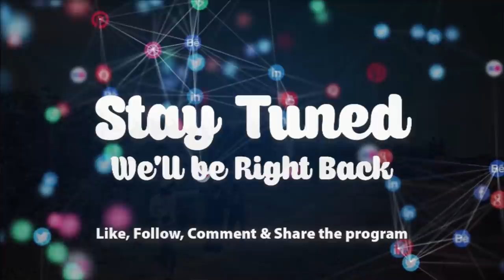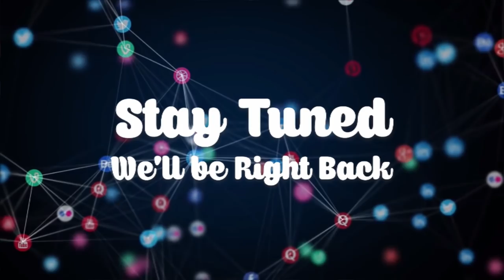We are suffering from spiritual marriage and spiritual sickness - couple laments. 31-3-22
We are suffering from spiritual marriage and spiritual sickness - couple laments.